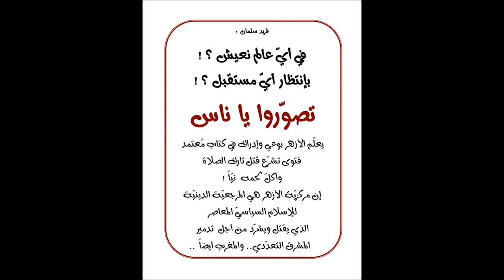فتوى تشرّع أكل لحم البشر .. الكفّار